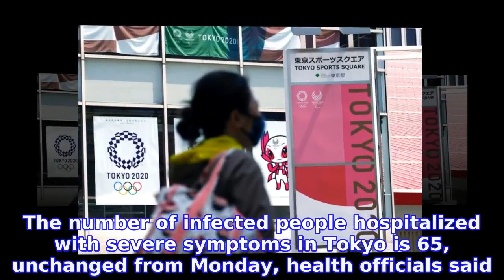Tokyo reports 609 new coronavirus cases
The Tokyo metropolitan government on Tuesday reported 609 new coronavirus cases, down 99 from Monday.
INFORMATION
• Source: japantoday